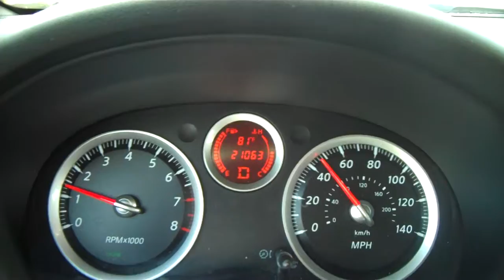Florida ... Április 19, 2012 2